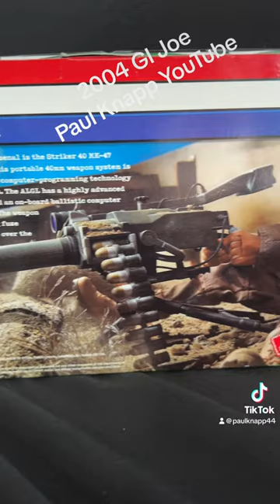GI Joe MK47 Advanced Grenadier on the Paul Knapp YouTube channel